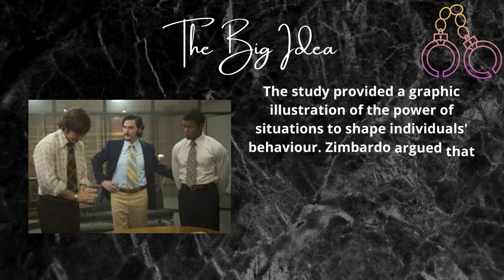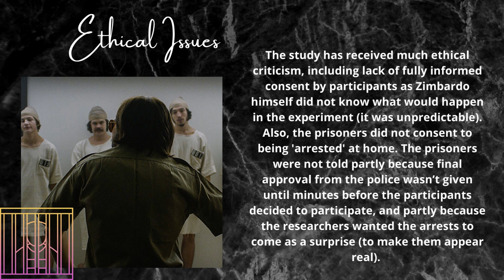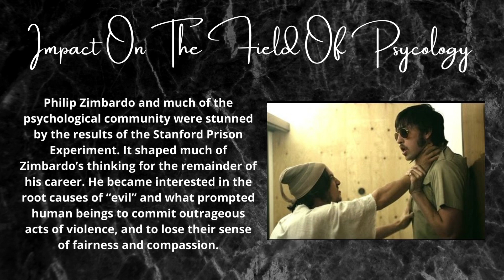Revisiting the Stanford Prison Experiment!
A new drama film, The Stanford Prison Experiment, has revived the world’s interest in the infamous but fascinating Stanford Prison Experiment of 1971. What was supposed to be a role-play to explore the relationship between the prisoners and their guards offered shocking insights into human behaviour. It proved that humans – even the best of the lot - are capable of unimaginable evil.

Stay Inside & Stay Safe!!!😌
About The Channel Wisely Stupid:
This channel is all about improvising one's standard of living and also how one can be happy and satisfied with themselves without any promises or regrets. Exploring ways through which one can be the best version of themselves!
We only upload the most interesting videos so that you don't stay bored with this quarantine & stay amazed the whole week. Check out different sections to find what you have in mind to watch.